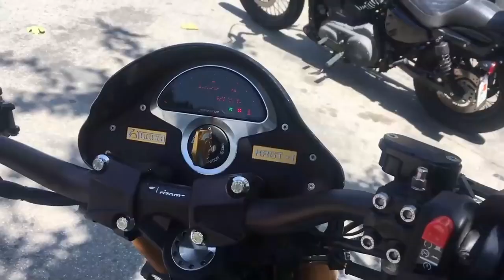Most Expensive Motorcycles Ever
The Most Expensive Motorcycles :

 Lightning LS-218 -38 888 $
MV Augusta F4 RC - 46 000 $
Kawasaki H2R - 53 000  $
Hesketh Valiant SC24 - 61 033 $
Energica Ego 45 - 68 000 $
Arch Motorcycles KRGT-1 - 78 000 $
Suter MMX 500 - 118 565  $
Confederate G2 P51 Combat Fighter - 125 000  $
Honda RC213V - 184 000  $
Ludovic Lazareth LM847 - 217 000  $

Thanks all for sending me your videos. Without you, I will not be able to create all these great compilations. I hope that this co-operation between us will last for years.  Send me your videos to motobikesstyle@gmail We can help you and promote your channels with links in the video and description

Motorcycles are not only transportation vehicles, many motorbikes are customized and modified with weird looking and amazing design that they are really crazy bikes on the road. These crazy bikes are really art works because of unbelievable modification. This video features some of crazy bikes, unusual bikes and strangest motorbikes that you never seen before. If you are a fan of custom motorcycles, modified bikes and love crazy bikes, check out these weirdest bikes